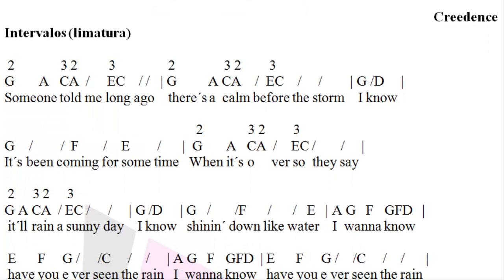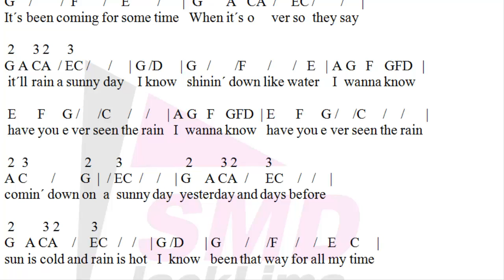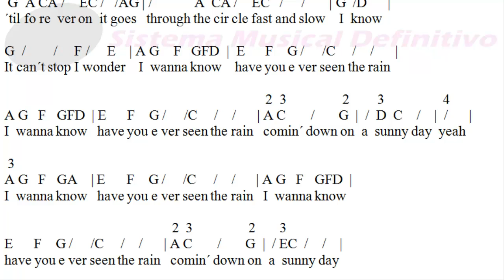Have You Ever Seen The Rain (Creedence) - Melodia em Limatura #77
Have You Ever Seen The Rain (Creedence) com melodia em limatura (Jack Lima)

Gostou? Curta, Compartilhe e favorite.